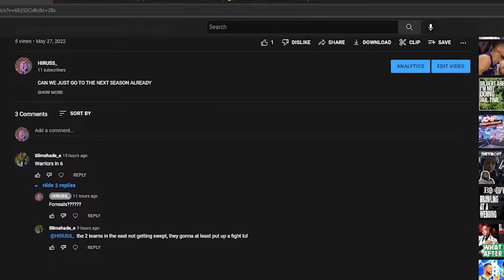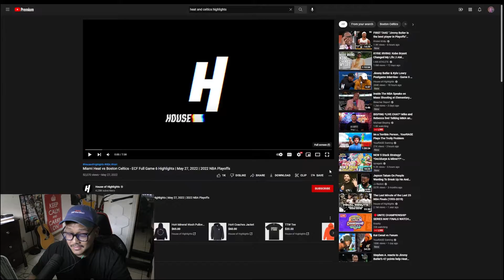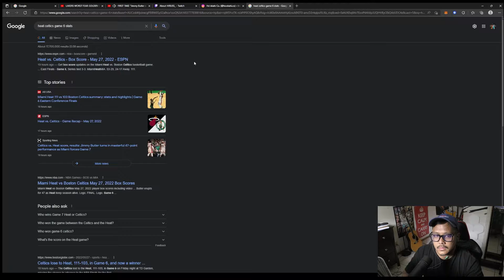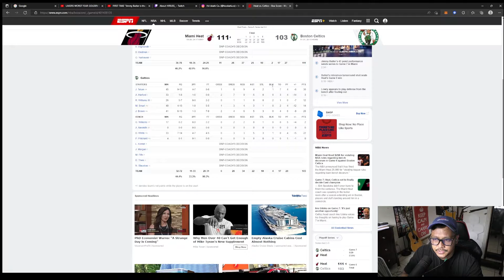GATTS HEAT IN 7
Lets go Miami